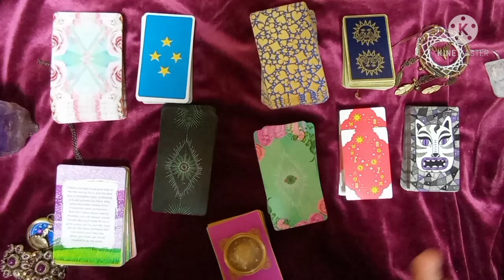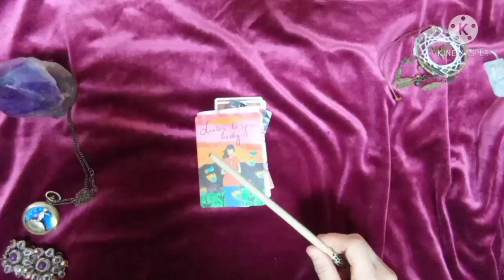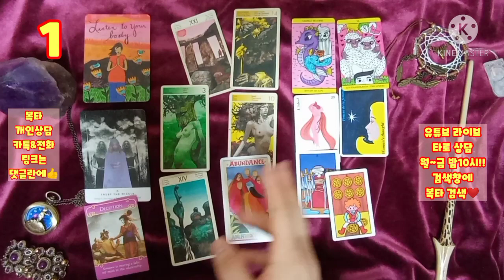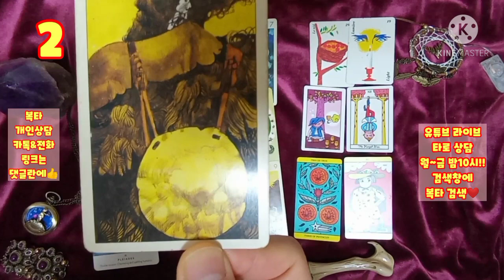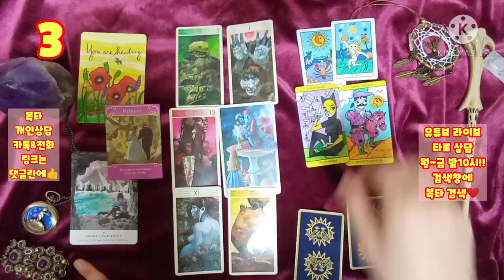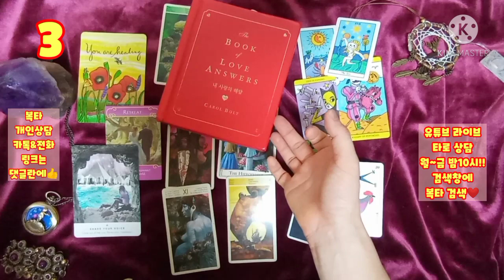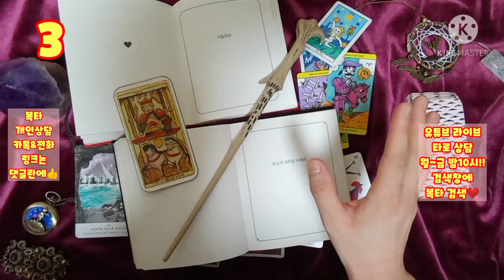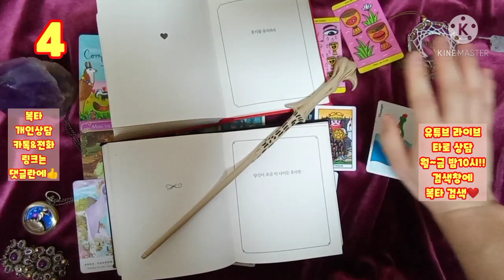[복타]2021년 3월 종합운..!!(feat.연애/금전/귀인...등등)💛?! 타로(占)로 궁금증 속시원히 해결~👍👍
-☎️전화상담도 오픈하였습니다.^ (톡 상담도 가능!) ✨카드선택 00:45
  ✨1. 06:57
  ✨2. 16:44
  ✨3. 27:29
  ✨4. 37:37

            구독 🙏🏻